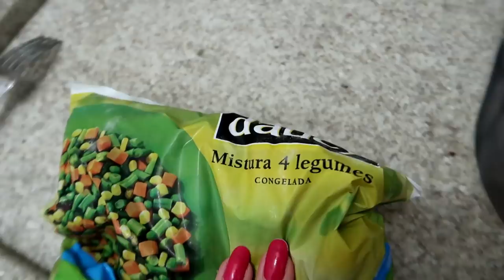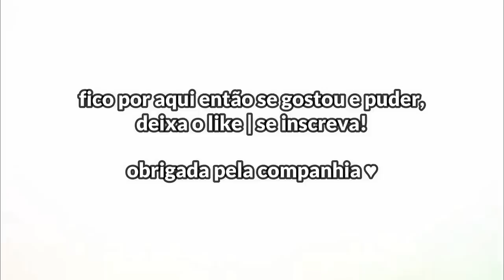FRANGO ASSADO COM BATATAS E MAIONESE SIMPLES E RÁPIDA VLOG DONA DE CASA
• caixa postal •
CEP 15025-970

CÂMERA: Canon G7x Mark II | Iphone XR
EDITOR: WonderShare Filmora

• sobre esse vídeo: é um vlog de RotinaDiária de DonaDeCasa com ComidaSimples ♥